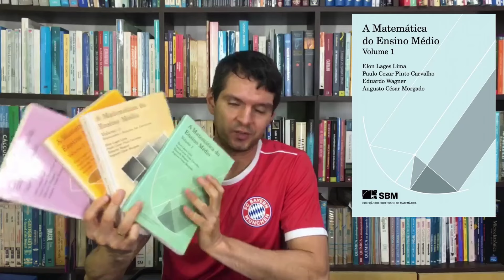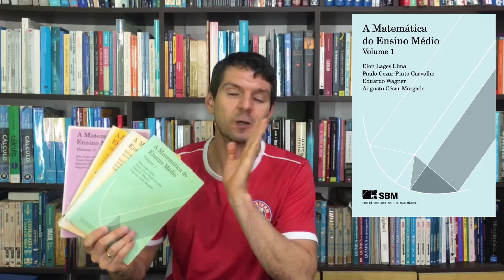ENSINO - 10 livros que todo professor deve ler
Lista com livros para professores de matemática do ensino fundamental e médio.